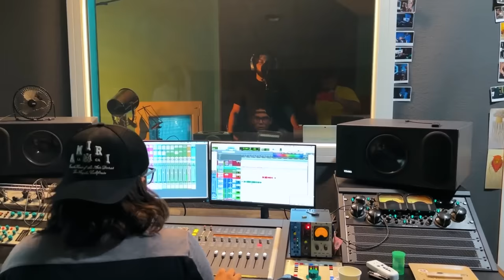POLIZEIEINSATZ WEGEN FEUER IN VILLA 🚨😱 | ICON 5 FINALE VLOG 22